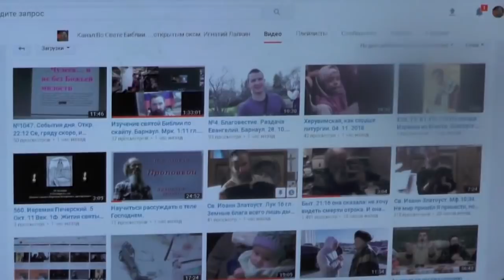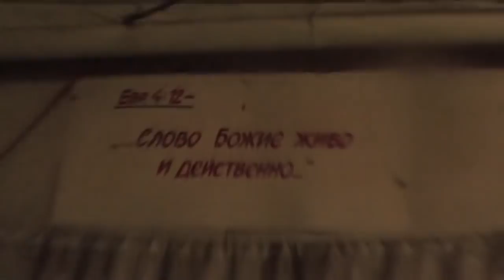№13. Прит.7:6 …однажды смотрел я …сквозь решётку мою… нояб.2018